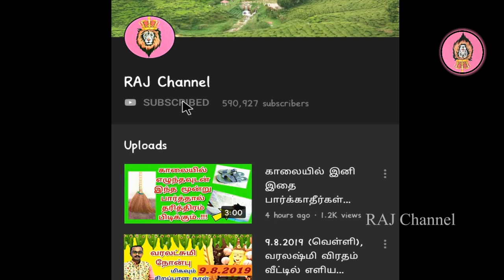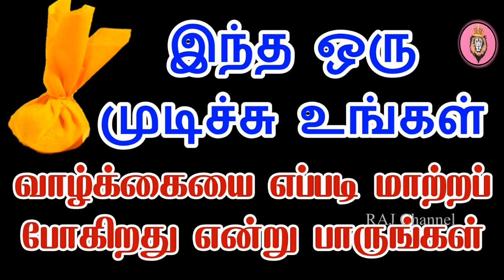16.3.2021, இந்த முடிச்சு 1 நாளில் உங்கள் வாழ்க்கையை எப்படி மாற்ற போகிறது என்று பாருங்கள்